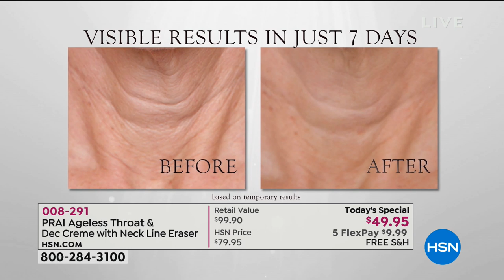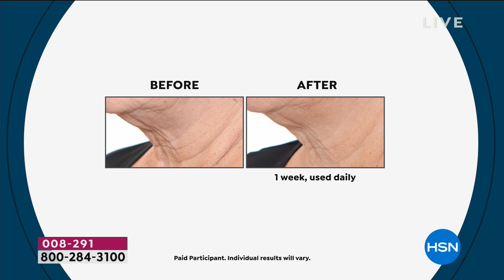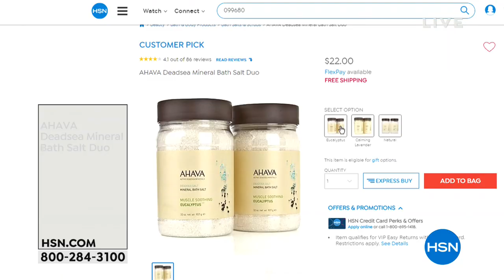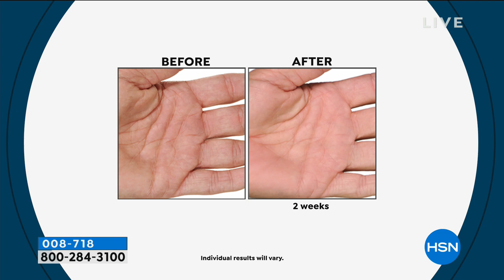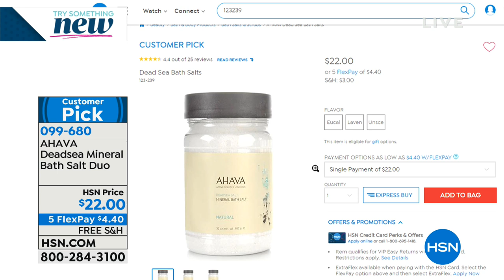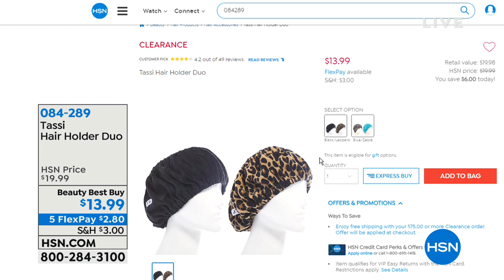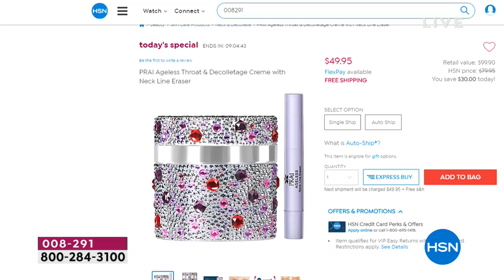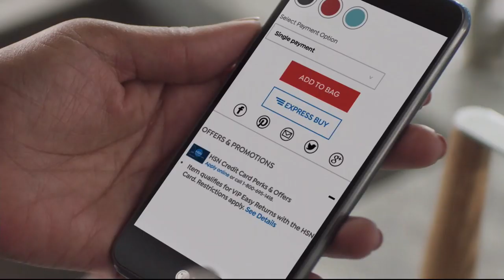HSN | Focus On Beauty 01.01.2019 - 02 PM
Discover skincare, make-up, hair care, beauty tools and much more, to make beauty routines easier.  Shop HSN beauty for the newest, most popular beauty items, which can solve a variety of issues and simplfy beauty routines for women of all ages.